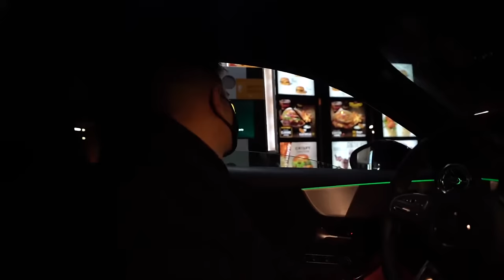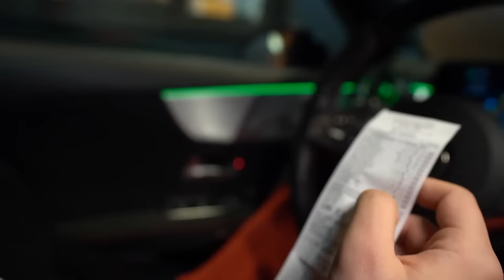TO MUSI BYĆ REKORD GUINESSA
1. Każdemu zapewnia się wolność wyrażania swoich poglądów oraz pozyskiwania i rozpowszechniania informacji.

Niniejszy materiał powstał w ramach serialu "Tajemny Karzeł". Wszystkie elementy tj. fabuła, postaci, scenariusz, sformułowania, wydarzenia w nim przedstawione są wyreżyserowane i nie mają żadnego związku z rzeczywistością. Bohaterowie biorący udział w materiałach są aktorami.